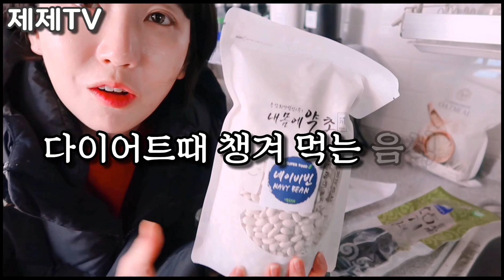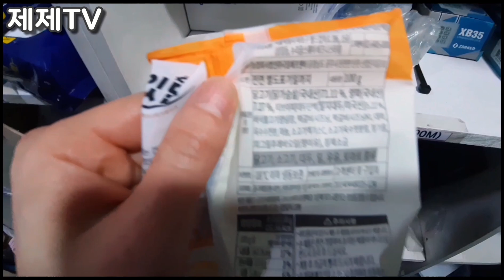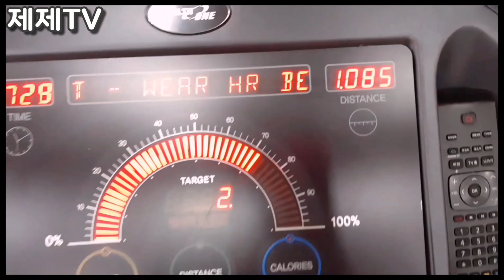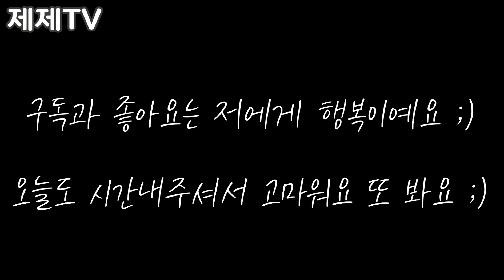다이어트 V-log｜여자트레이너 다이어트 24시간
혼자 장기프로젝트 갑니다아아아앗!!!